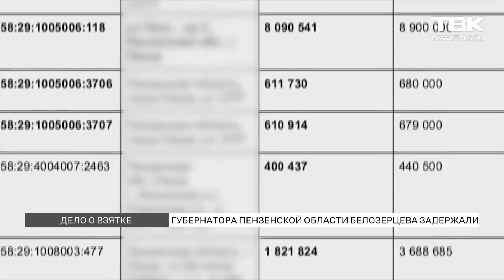Задержание губернатора: подробности дела главы Пензенской области Ивана Белозерцева